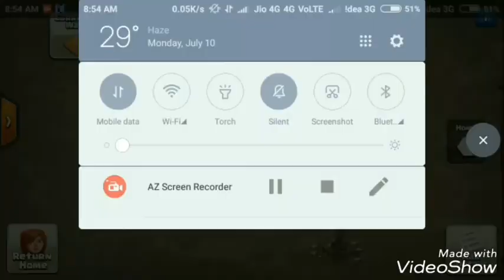😮Best laloon strategy for th9 max.👌😍